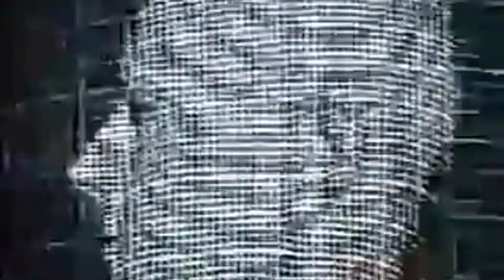Isolation with Danny. Episode 312. Rebuilding Jimmy Part two! He’s Better stronger and Faster!!